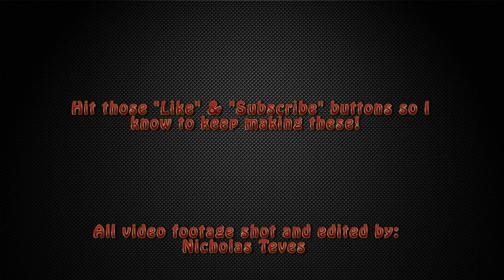Zone 5 - July 27th Games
A big thanks to everyone from Winter Haven Hospital, Lowes 2702, and our other friends who made it out on the 27th. Had a blast, and can't wait to play with everyone again! Once again all the footage is from the Action Paintball field in Winter Haven, FL. Come join us next time! You can find all of our events on our Facebook page.

Song: "Drop it" - Silent Partner.
From the YouTube music library